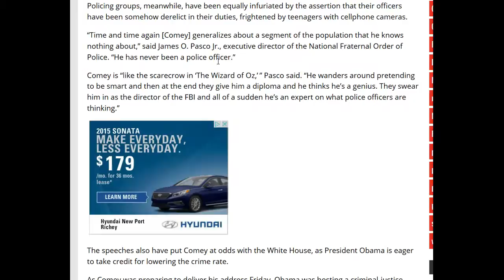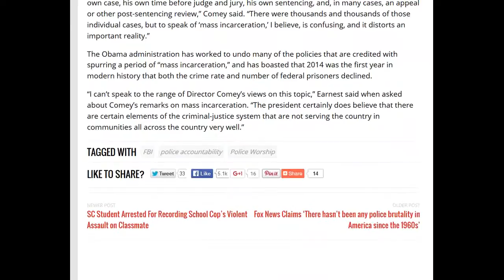FBI Director Again Blames Citizens With Smart Phones For Increase in Crime,WAKE UP SHEEPLE